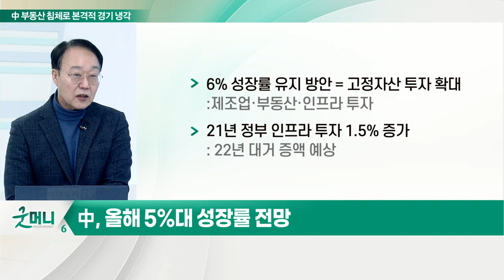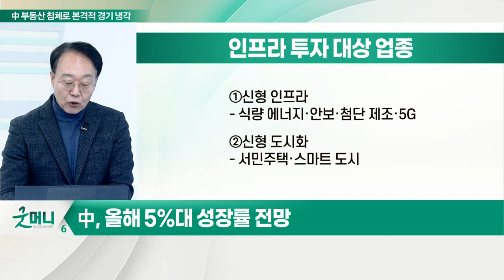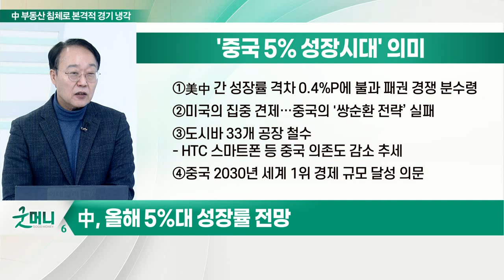中 작년 4분기 성장률 3%대 하락 전망, 경기 부양 시작하나?_최양오의 왓츠업 (20220117)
# 中, 작년 4분기 성장률 3.6% 하락 전망... 올해 5%대 성장률 전망
- 작년 하반기 본격화된 중국 경기 급랭
- 강력한 수출 증가세(30%↑)에도 각종 정부 규제 강화로 성장 동력 약화
- 중앙경제공작회의, 수요 위축·공급충격·성장 전망 약화 3중고 인정
- 21년 8.0%·22년 5.3% 경제 성장 전망
- 샤오캉 사회 실현 위한 최소 성장 목표치 6%
- 국무원 직속 사회과학원, 22년 경제성장률 5.3% 추정 발표
- 제조업 PMI 등 상승추세이나 안정적 유지는 의문
- 최근 생산자물가지수, 12%대 고공 행진 중
- 6% 성장률 유지 방안 = 고정자산 투자 확대
- 21년 정부 인프라 투자 1.5% 증가

# '중국 5% 성장 시대' 의미
- 美中 간 성장률 격차 0.4%P에 불과... 패권 경쟁 분수령
- 미국의 집중 견제… 중국의 '쌍순환 전략’ 실패
- 도시바 33개 공장 철수... HTC 스마트폰 등 중국 의존도 감소 추세
- 중국 2030년 세계 1위 경제 규모 달성 의문